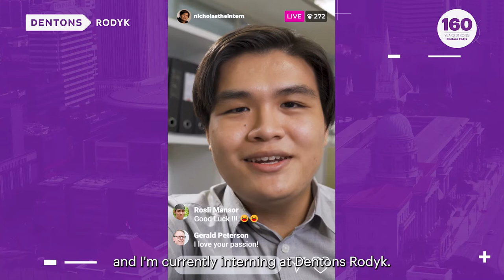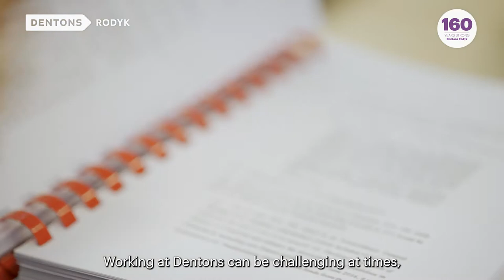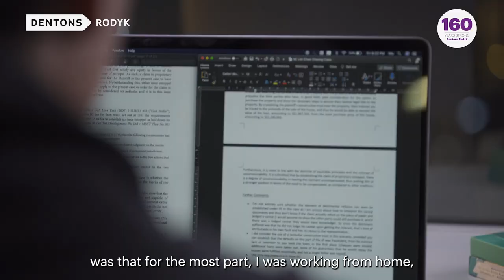An Internship at Singapore's First Ever Law Firm!